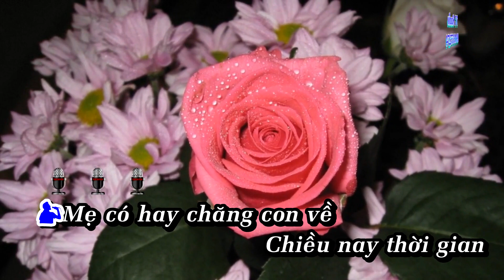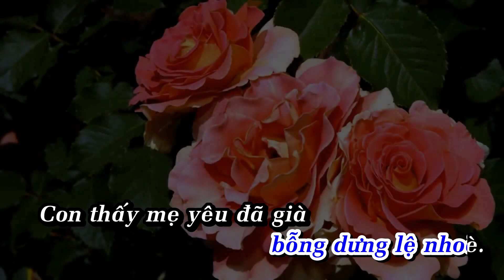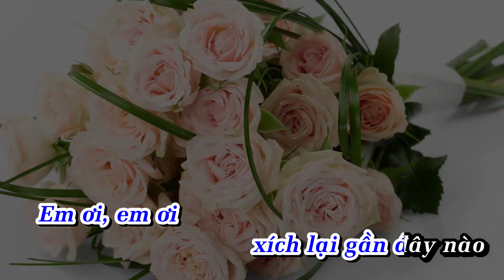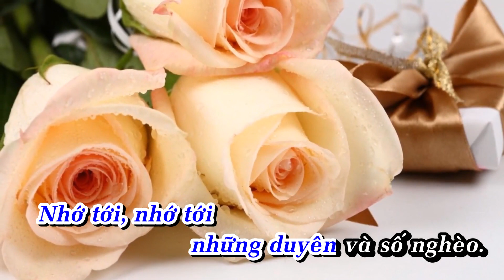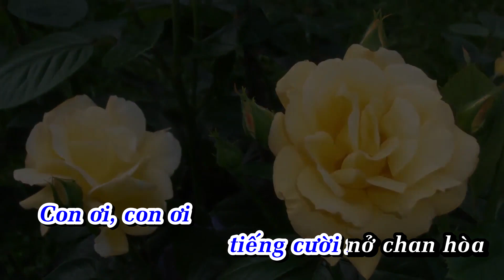Nguoi Ve Pham Duy TC karaoke tone nu B 117bpm